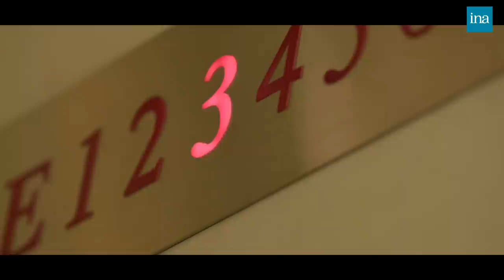Hôtel Du Temps, la nouvelle émission de Thierry Ardisson en face retriever | INA Arditube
Découvrez « Hôtel du Temps », la nouvelle émission de Thierry Ardisson, bientôt sur France 2.
L’Hôtel du Temps accueille des personnalité disparues, Thierry Ardisson part à leur rencontre pour les interviewer.
Une prouesse technique réalisée grâce à la technologie face retriever.